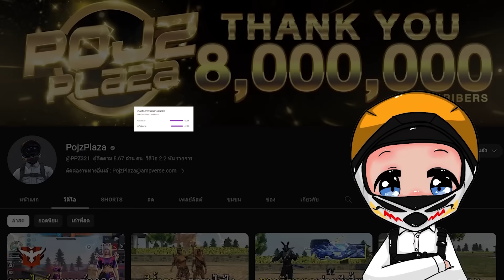สกินใหม่ ไอซ์วอลจารชนปืนคู่